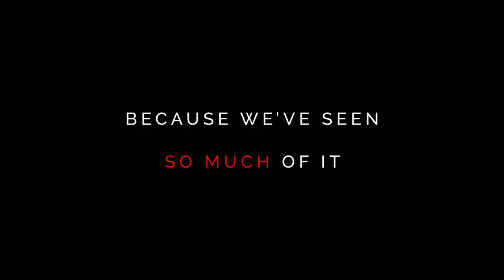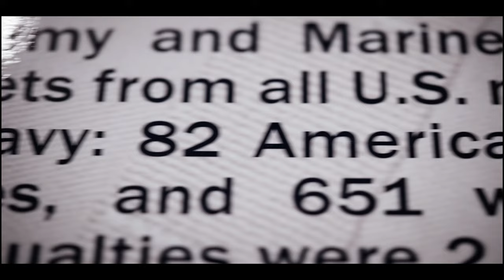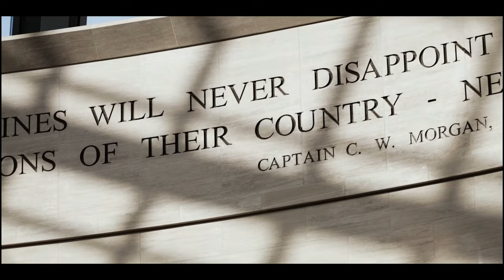Purpose Through Combat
Jake Edwards, Marine Corps veteran, small business owner and emergency response trainer, details his experience in the second battle of Fallujah and how he draws purpose through the combat he endured.

VA, UNITED STATES
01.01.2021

Film Credits: Video by Staff Sgt. Candin Muniz
27th Special Operations Wing Public Affairs